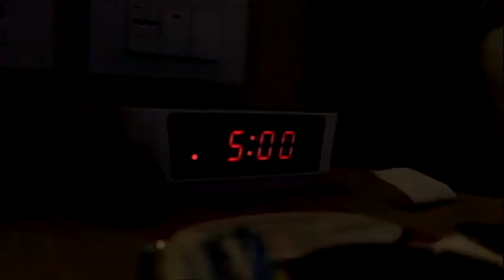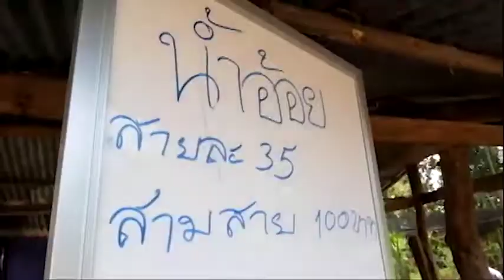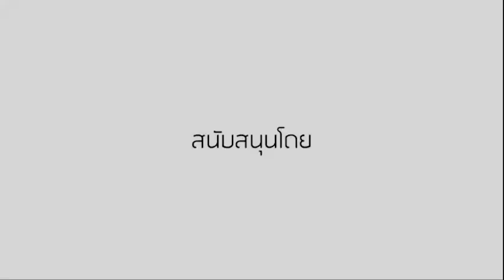ผลงานนักเรียนกลุ่มที่ 9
โครงการเยาวชนรักบ้านเกิด เพื่อแทนคุณแผ่นดิน ณ จังหวัดบุรีรัมย์